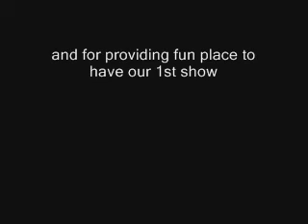Scrabble Eyes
Our first show! hope you like it